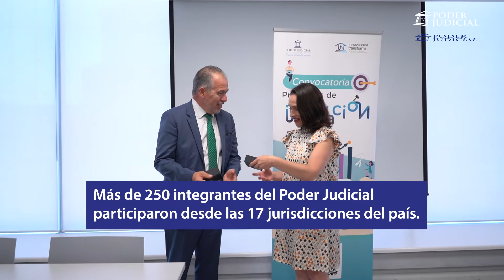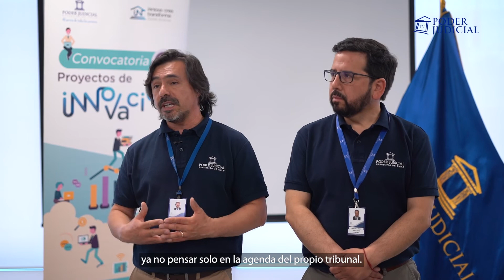Corporación Administrativa del Poder Judicial premió a los mejores proyectos de Innovación 2022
En total fueron 12 los proyectos finalistas presentados por funcionarios y funcionarias de la Corporación Administrativa del Poder Judicial y de las distintas cortes y tribunales del país.